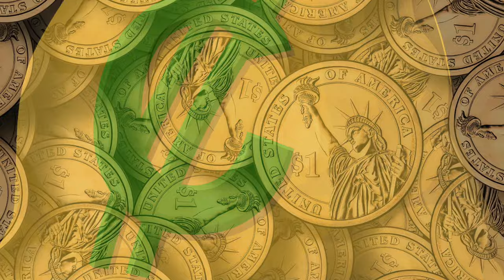TOP 10, LOW COST TURNTABLES. CHOOSE A TURNTABLE YOU CAN AFFORD (BUY LINKS IN DESCRIPTION!)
All of the turntables here are recommended but I've tried to offer 10 different price points. There's a turntable here, in effect, to suit your budget.

VIDEO CONTENTS
00:00 - Introduction
3:39 - Audio-Technica Sound Burger
7:20 - Pro-Ject Primary E
9:03 - Lenco L-3809
10:25 - Audio-Technica AT-LP120XUSB
12:25 - Fluance RT81
14:21 - Rega Planar 1
15:59 - Pro-Ject A1
17:39 - Audio-Technica LP5x
19:43 - Fluance RT83
21:32 - Pro-Ject Debut EVO
23:25 - Final Thoughts

IMAGE CREDITS
Image by Miguel Á. Padriñán from Pixabay
Image by Egle P. from Pixabay
Image by andreas160578 from Pixabay
Image by Agnieszka from Pixabay
Image by Steen Jepsen from Pixabay
Image by aselajay from Pixabay
Image by 3D Animation Production Company from Pixabay